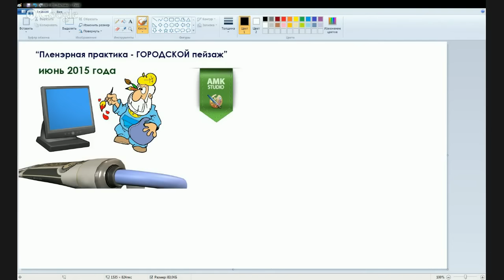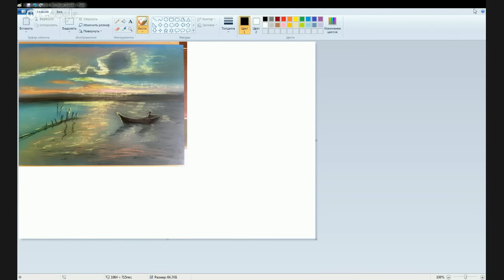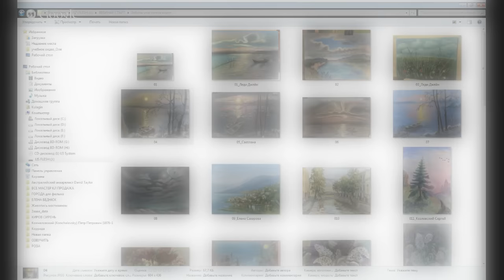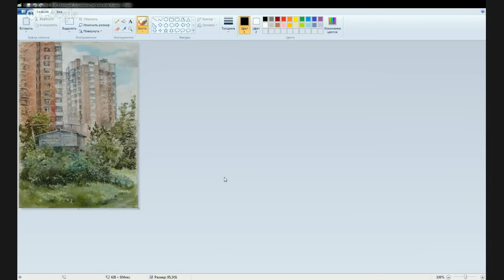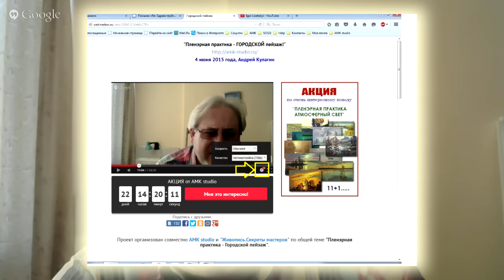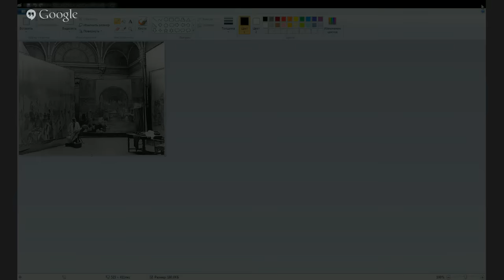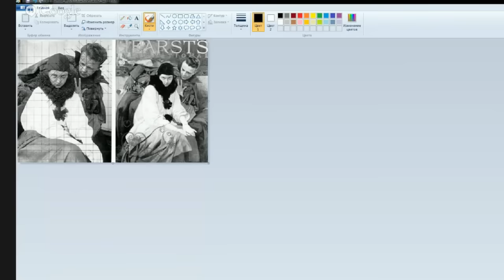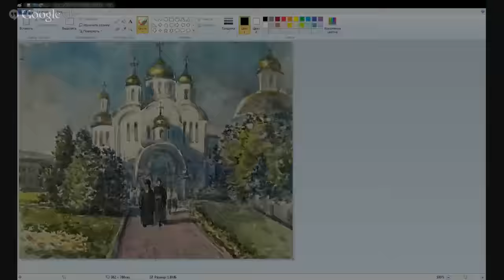Запись вебинара от 4.06.2015 "Городской пейзаж",А.Кулагин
4 июня 2015 года стартовал новый совместный проект AMK studio и Живопись.Секреты Мастеров.Время проведения с 4 июня по 2 июля. Разные спикеры, различные техники и всЁ по теме,множество бонусов,подарков и акций.Присоединиться к AMK studio Группа VK